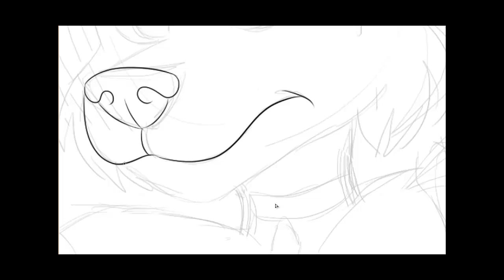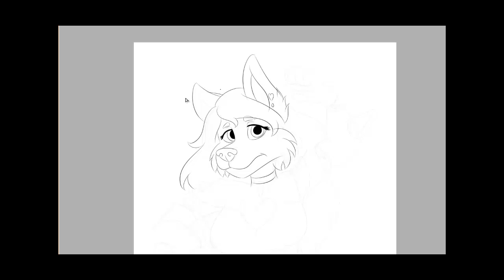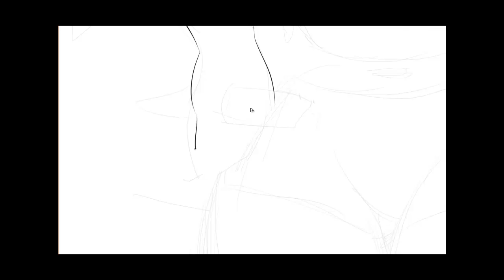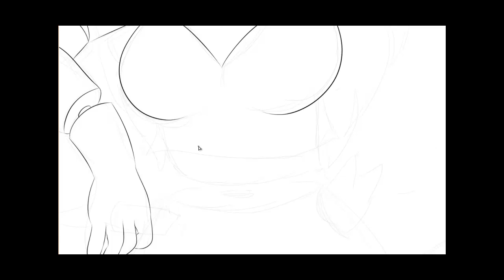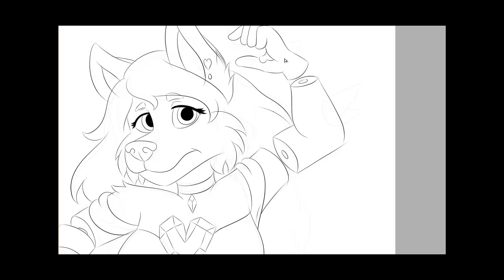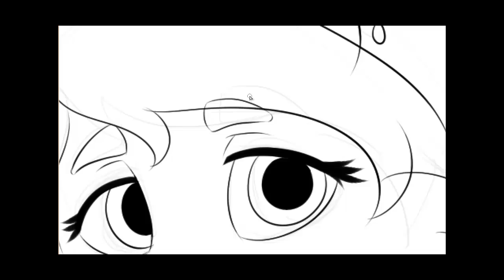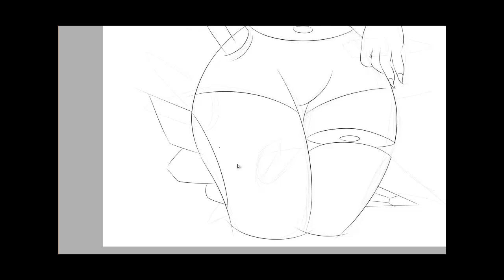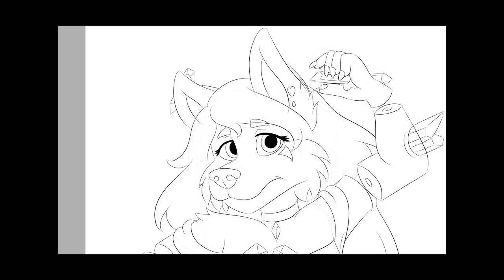[SpeedPaint] Kiba - Crystal Gore [PART 1]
Hi! nwn

Tools:

-Wacom
-Paint tool Sai 1
-My talent (xd)